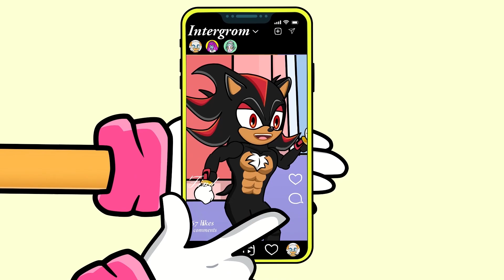Sonic Rescue Amy - Sonic And Amy Love Story - 2d Comedy